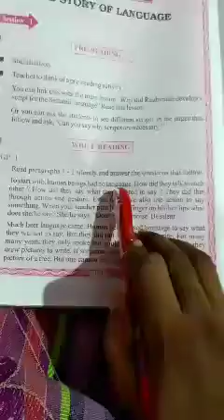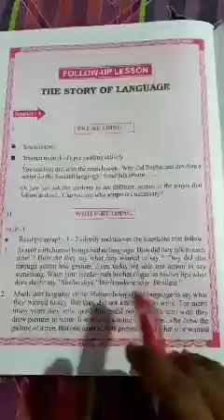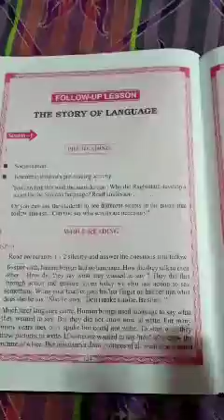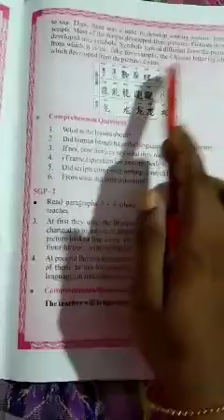The story of language part2 428x240